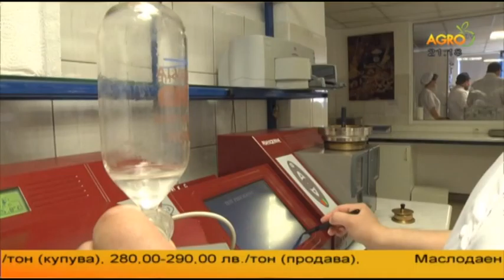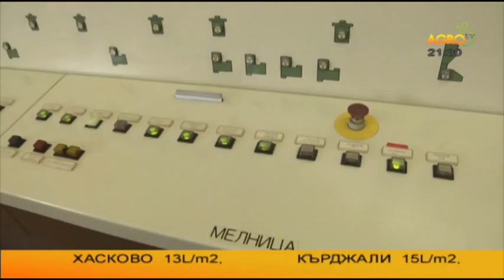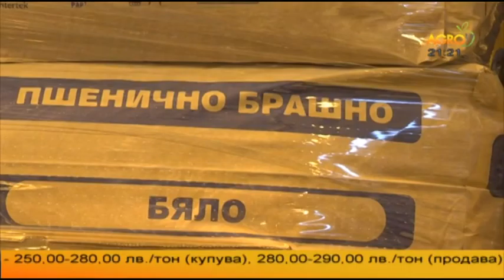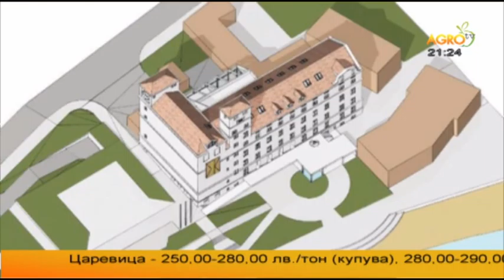Пътят на брашното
Тази суровина от първа необходимост минава през десетки машини и съоръжения преди да стигне до нас